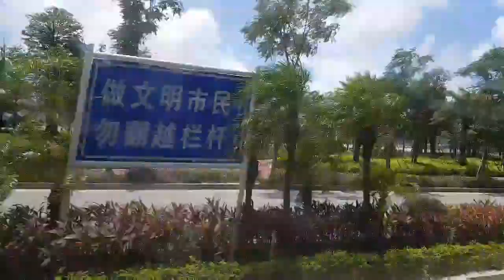Crazy Wild Fun at Chimelong China | VLOG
Hi! I am Tenshi Nadela. I am here to share you with my China trip :)